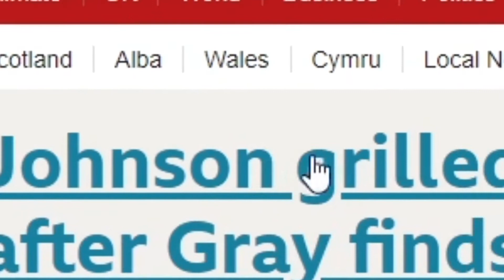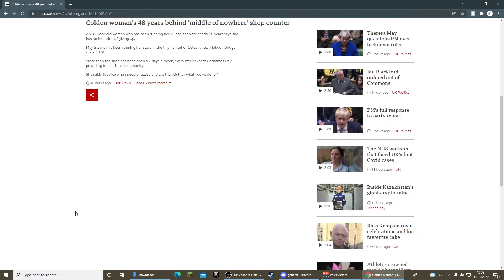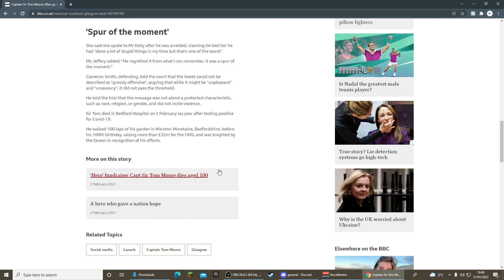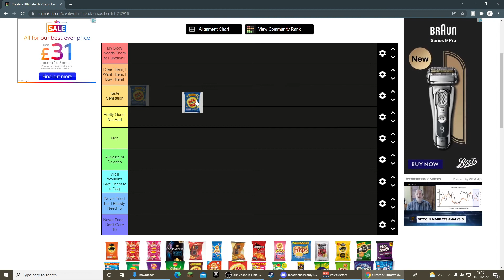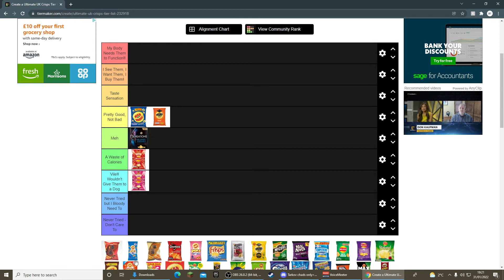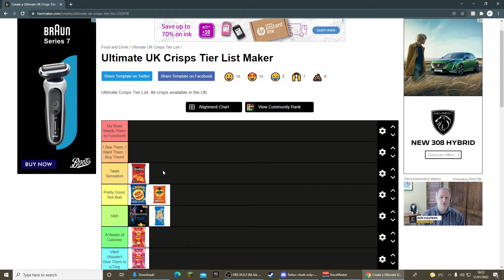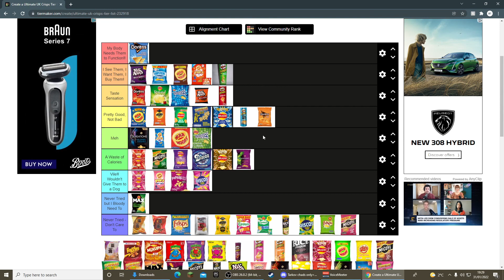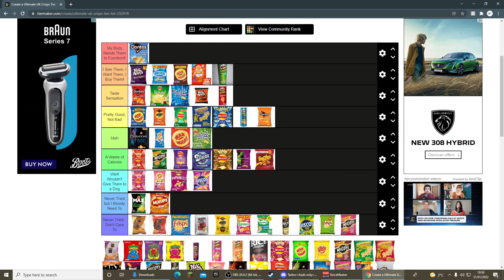The Great British Crisp Tier List - Not Tuesday Ep2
Sorry this is so late. Had it finished nearly a month ago but couldn't find the time to post it